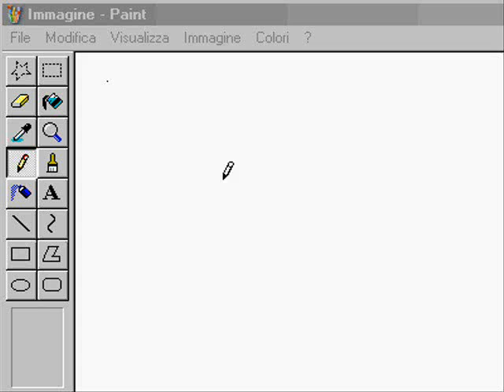La linea 2